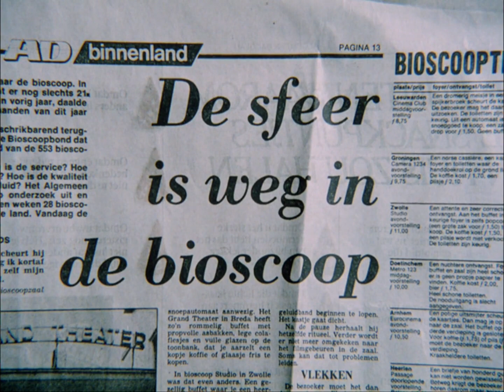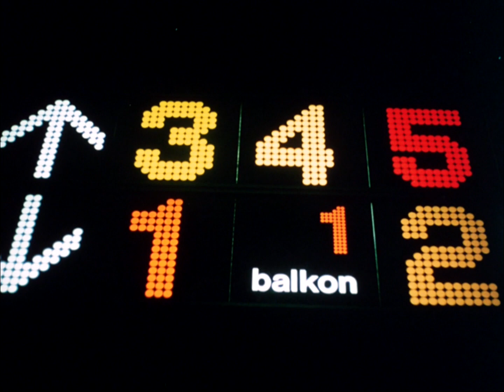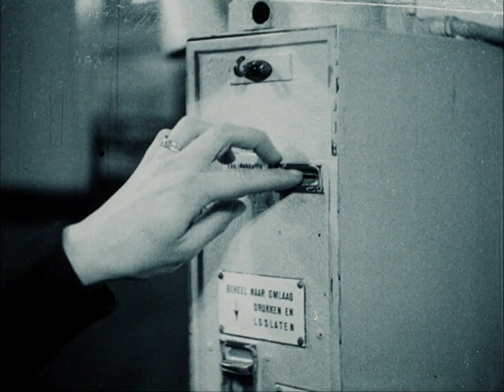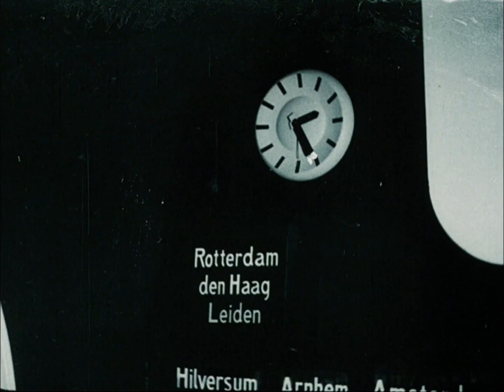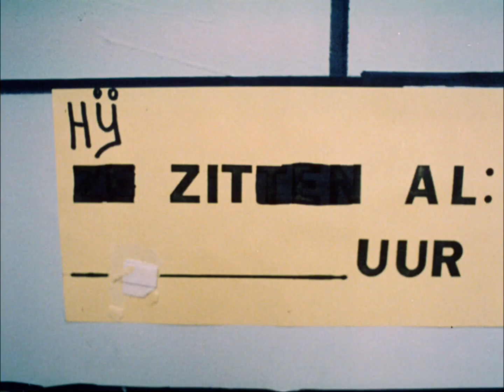📼 Bioscoop en Filmindustrie in Nederland (1984)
Reportage over het Nederlandse bioscoopwezen met een historische terugblik en recente initiatieven om de bioscoopervaring in ere te houden.

🎞️ Dit fragment komt uit de collectie van het Nederlands Instituut voor Beeld & Geluid en kan onjuiste, eenzijdige, of verouderde termen, opvattingen of uitdragingen bevatten.

ℹ️ Bron: Polygoon. Dragernummer: WEEKNUMMER_84-FHD00Z030B4.